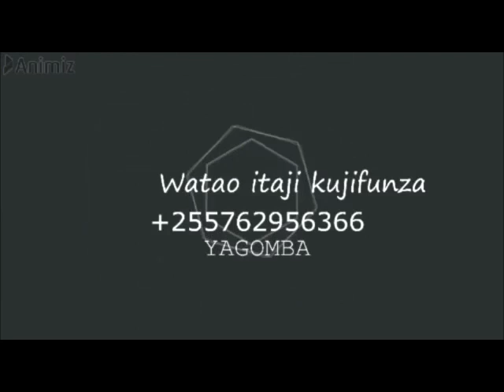JINSI YA KUANDAA MBEGU ZA PILIPILI KICHAA KABLA YA KUPANDWA SHAMBANI